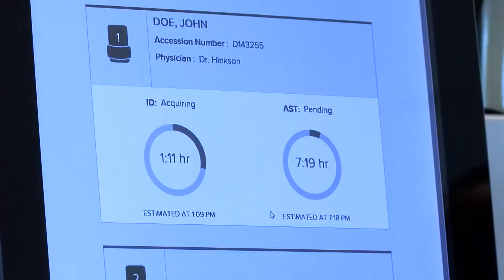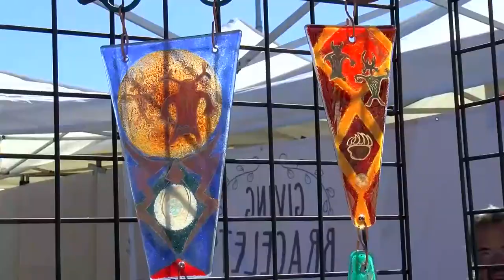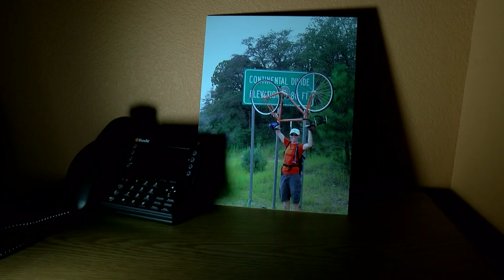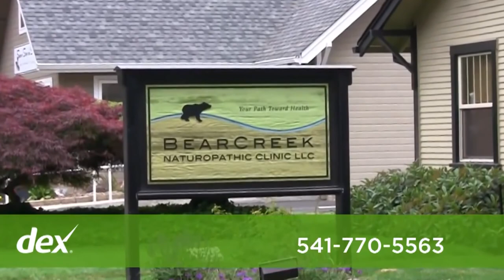Jesse Zoller Videographer Demo Reel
Jesse Zoller
Photographer, Editor, Audio Recorder/Mixer